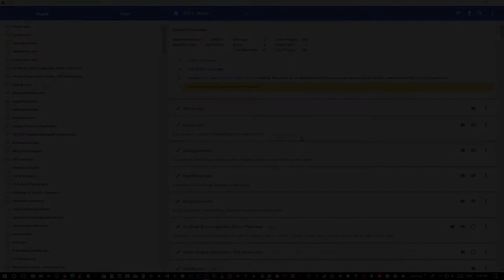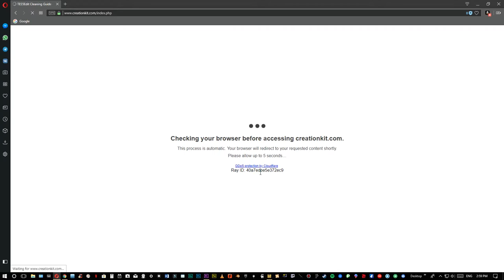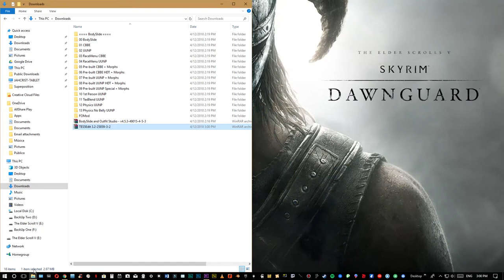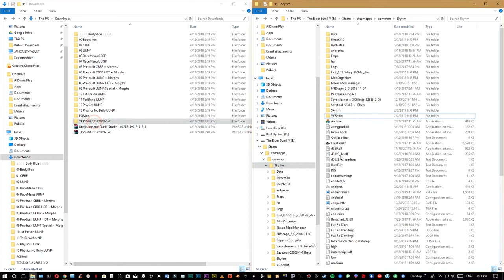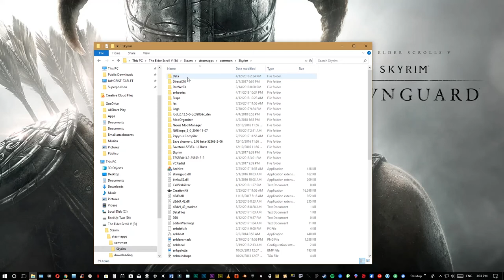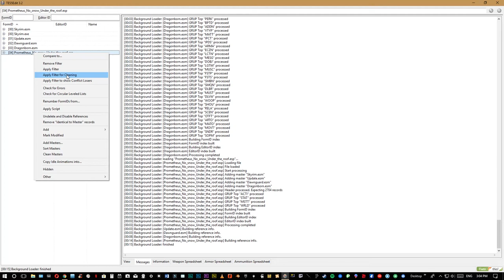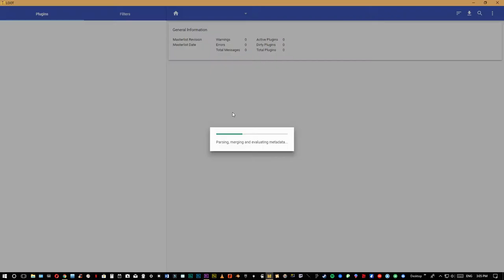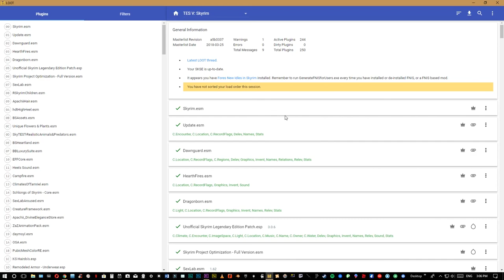Skyrim Como limpiar un mod usando TES5Edit (Tutorial)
VER NUEVO VIDEO
ENLACE:

Mod

TES5Edit

Enlace

Dificultad

Facil